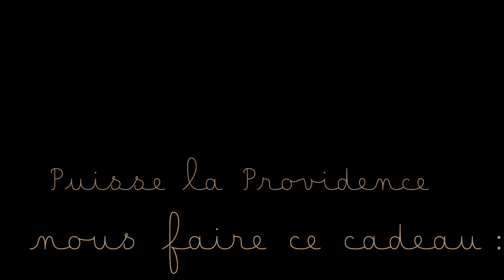- Nos Rois sots -